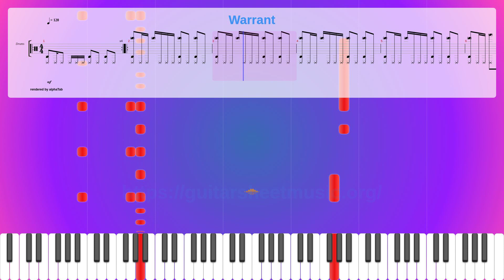Warrant Sheet Music Free, Synthesia Piano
Instruments: Electric Guitar (clean),Electric Bass (finger),Reed,Sound Effects
Parts: 5
Measures : 13
Tempo: 120